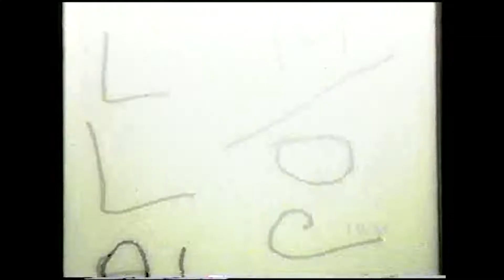Villastrada e Vaiano, 19-26 giugno 1944 - Sul fronte della Linea del Trasimeno // Giacomo De Ponti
In occasione della Festa de l’Unità 2022 di Villastrada (Castiglione del Lago - Perugia), l’autore Giacomo De Ponti, generale in congedo dell’Aeronautica militare, ha presentato il suo libro ‘Villastrada e Vaiano, 19-26 giugno 1944 - Sul fronte della Linea del Trasimeno’. Un'opera in cui vengono ricostruite le drammatiche vicende del passaggio del fronte, durante la Seconda Guerra Mondiale, in questi due piccoli paesi che si trovano tra le colline della campagna a cavallo tra l’Umbria e la Toscana.

Di seguito un’articolo di Nicola Torrini dedicato al libro, tratto dal Corriere dell’Umbria del 9 ottobre 2021

Un libro che racconta la guerra, senza tanti fronzoli, ma che per questo è anche un inno alla pace. Un testo tecnico di storia militare, per appassionati ed esperti, ma anche una raccolta di testimonianze di quei civili che la guerra l’hanno vissuta sulla loro pelle. Memorie drammatiche conservate per sempre come monito. E ancora: mappe militari originali, documenti inediti dell’una e l’altra parte, foto d’epoca e ricostruzioni dei luoghi in cui si svolsero i fatti. Il libro ‘Villastrada e Vaiano 19-26 giugno 1944. Sul fronte della Linea del Trasimeno’, uscito proprio in questi giorni per le Edizioni Duca della Corgna, unisce in sé tutti questi aspetti. L’autore Giacomo De Ponti, generale in congedo dell’Aeronautica militare, originario proprio di Villastrada, ha così concluso due anni di intenso lavoro, ricercando negli archivi, scartabellando documenti, intervistando i pochi testimoni ancora in vita e restituendoci così uno spaccato di storia del Trasimeno che ha segnato per sempre la vita di intere popolazioni. “Quando ero solo un ragazzetto – ricorda De Ponti – andavamo in bici sui sentieri di campagna e non era insolito imbattersi in residuati bellici. Allora, negli anni ’70, si sapeva poco di quella battaglia. Si raccontava del passaggio del fronte, ma senza grande cognizione di causa. Da qualche anno, invece, ho notato una grande attenzione sulla riscoperta di quelle vicende e ho così iniziato a dedicarmi al libro,”. E il risultato è un volume ben curato, di elegante formato quadrato, composto da circa 220 pagine di carta patinata e decine di foto, anche a colori. Grande attenzione è riservata ai caduti di cui, quando possibile, vengono indicati nomi, volti, luoghi di morte e sepoltura. In quei giorni, infatti, tantissimi giovani dalle divise di diverso colore ma anche molti civili persero la vita in quel breve tratto di fronte. A vedere quei luoghi oggi così ameni, affacciati sul lago di Chiusi, è difficile immaginare che lì, 77 anni fa, vi si scatenò un vero e proprio inferno. Ma per chi volesse ripercorrere le tappe della battaglia e osservarne le tracce ancora visibili, grazie al vasto e dettagliato apparato iconografico, il libro può anche essere utilizzato come guida. “Il libro – così scrive l’autore nell’introduzione – si propone di riprodurre l’immagine dei luoghi e delle persone, soldati stranieri e popolazione locale, per fissare un lembo di storia importante e restituirne la memoria a coloro che oggi poco o nulla sanno di quanto avvenne nei nostri piccoli paesi quando due agguerriti eserciti giunsero a confrontarsi, fin dentro le nostre case, lungo la linea del Trasimeno”.